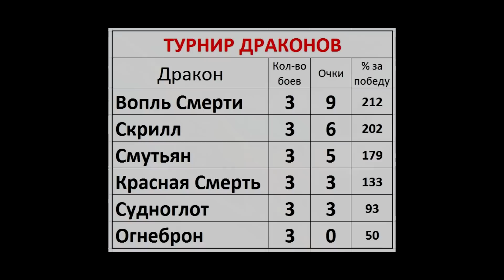ВОПЛЬ СМЕРТИ vs КРАСНАЯ СМЕРТЬ. Битва двух смертельных драконов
ВОПЛЬ СМЕРТИ против КРАСНОЙ СМЕРТИ.Битва двух мощных драконов. У каждого дракона в имени есть слово Смерть. Но кто же из них смертельнее? Кто же из них опаснее? Королева драконов - главный босс из первой части "Как приручить дракона" или самый мощный камнеед?